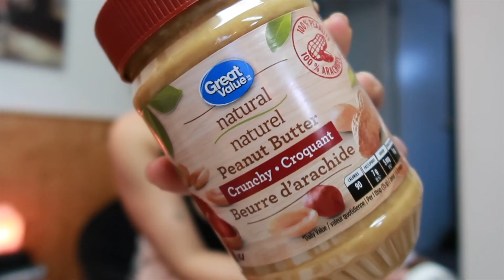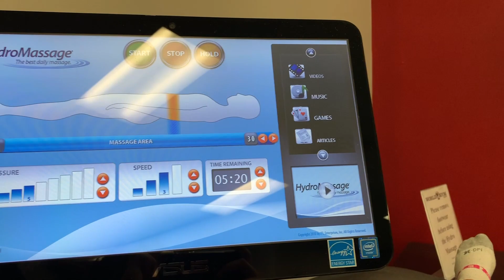VLOG: my realistic grocery haul & opinions on love is blind!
This is a super productive weekend in my life vlog where I run some errands at lush and bath and body works, do a realistic grocery haul, go to the gym, meal prep, and discuss my opinions on the new netflix show: love is blind!

CAMERA GEAR USED:
○ My camera
○ My tripod
○ My SD card
○ My camera case